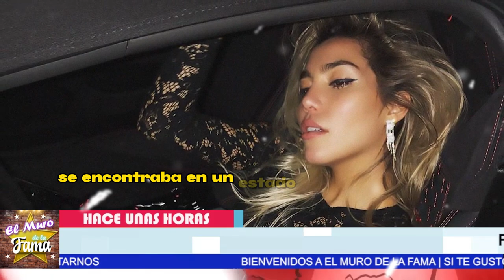🔥😱 “𝗟𝗔 𝗦𝗔𝗖𝗔𝗡 𝗔 𝗣𝗔𝗧4𝗗4𝗦 De Univisión” 𝗙𝗥1𝗗4 𝗦0𝗙1𝗔 NO se Espero Esta SORPRESITA Del Programa💸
chisme no like,elisa beristain,espectaculos,javier ceriani,chisme,entretenimiento,show,farandula,memedeldia,showbusiness,la farandula,chismes no like,elisa berestein,los mejores chismes de la farandula,chismes de famosos,los mejores chismes

elmurodelafama

¡ BIENVENIDOS ‼️

Entertainment
Television program
noticias de espectaculos
espectaculos noticias
noticias de la farandula
tv mexicana
Televisa espectaculos
chismes
escandalo de los famosos 2023
farandula 2023
chisme de farandula
karol tamiko
programa hoy
suelta la sopa
polemica
Ventaneando